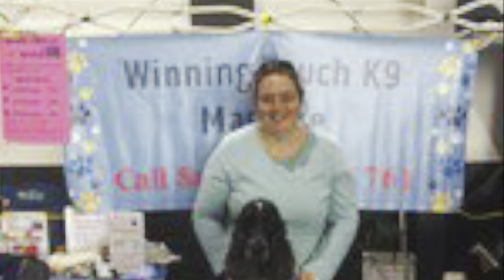Glenbriar Jaxon Jive Tribute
Jaxon, Glenbriar Jaxon Jive my most precious baby boy.

Where do I start, so many memories, but I could never do him justice in writing every awesome thing, funny thing, naughty thing or him being him and just how much I loved him and how much I miss him. I wanted to do him justice, I wanted it to be special, and perfect, I could write a book about our adventures and his antics. The video is long because there was so much we packed into our lives and there’s so much more I could’ve put into it

Unfortunately on YouTube I’ve had to not write much about my boy. He was perfect in so many ways, best temperament & he was naughty, he was so confident & he absolutely loved agility. His enthusiasm was 500+ % Causing him to knock bars & bark his head off. Before he died he was lame and I was training my puppy & he came out with a hopeful look on his face hopping away on three legs standing in front of the jump he wanted his go, I let him hop through a tunnel he wasn’t going to jump

He chose me I never chose him he walked down the stairs sat in front of me and gave me a cheeky look as if to say I’m coming home with you. I believe you saw sucker on my forehead

He loved ice cream he could tell me where any McDonald’s was, he expected them to serve him straight away if they were slow he would do his biggest bark into the microphone

He loved things in his mouth whether it was my car keys which I saw him once walking up the street with, containers that he hid in people‘s gardens, my Coke bottle that he absolutely loved in his mouth laughed my head off driving down the Hume Highway with him out the window with a Coke bottle in his mouth. It stayed in there until we reach the caravan park where he decided he wanted to get out of the car and play and I wouldn’t let him and he dropped it out of the car. He would jump off boardwalks with Leads in his mouth and try to bury them.

He loved his holidays and going in the caravan and the car. We had so many trips together. So many memories and have seen so much of Australia. I’m so thankful that in 2016 we spent seven months together touring around and that he made my dream of competing in the Darwin royal come true but even better getting a first place and clear around an excellent jumping. We saw so much on that trip together, went to so many places and I loved it. When he saw me packing he would hop in the car, it was as if he was saying please Mummie don’t forget me are used to say I’ve never forgotten you yet.

He loved going to the vets, many of them could not believe that a dog could be so excited to go to the vets. He would walk in the door and bark his head off and would never sit still as he wanted to explore and see everyone. I remember at sash he got out of the car and before I put his lead on he took off walk down the steps and went inside the door.

He loved being a Delta dog, every Friday we would go to Parkview which was a mental health unit. He got so excited and then wanted to run up to the door they absolutely loved him there, he would tell everyone at the door that he was there but sometimes she didn’t even have to ring the doorbell I think they could hear him

What I am grateful for is the two years of lockdowns well not constant lockdowns and having my own business and going away especially in 2016 for those seven months. I have been able to spend so much time with him, gone for so many walks We’ve had so many adventures together and seen so many places to be able to spend the months last year nearly all day with him either he or walking I am so grateful for all that time. I have loved a bushwalk together and exploring so much around my area and around Sydney. All of us having a great time them sniffing me taking photos. I’m grateful for the many thousands of photos I have of my dogs as it times all your help in the end are memories of photos.

He loved riding in the pram he would sit up like he was the king of the world which he was. At times he had to tell the whole world he was in it. He would want to hop in to fall asleep.

He loved his cuddles, I’ say Jaxie want a cuddle, I pull back the sheets open my arm sometimes tap it and it come up and lie in my arms, I cuddle up against him and sometimes pull him so tight towards me and rest my head on him. I’d put a blanket or blankie as I called it to him. He’d rest his head on me, he was such a sookie boy and I loved it.

He had such a zest for life, he would bark for me to throw his ball at times whilst I was driving and he was on the front seat, he would try to push it to me.  He would run around, age was just a number, I never thought he was old, he just was fuller than life

One thing I know is he really did know how much I love him, just as I knew he loved me so very much

I miss you to the moon and back and more and love you even more but more than anything I wish you were still with me.  You have left a huge hole in my life, and others 💙💙❤️❤️💜💜💞💞💞🧡🧡💕💕💛💛💗💗💓💓💔💔💔💔💔💔💔💔💔💔💔